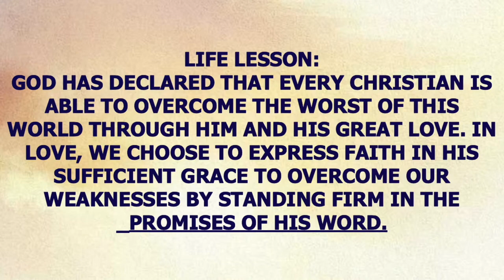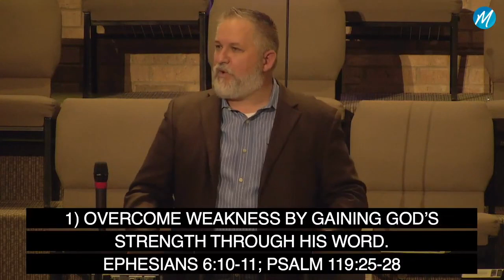09.27.20 | Overcoming Weakness with God's Strength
Thanks for worshiping with us! If you have questions, prayer requests, or would like more information about The MAC, please
We hope you have a great week!